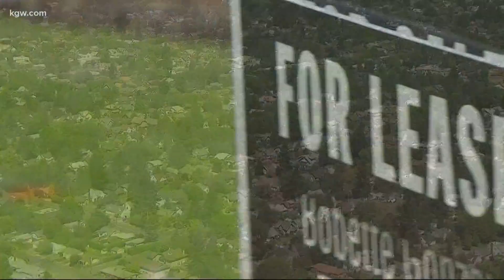Proposal would extend Oregon's eviction ban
The current eviction ban lasts through the end of the year. Oregon lawmakers heard a proposal that would extend the ban through the end of June 2021.